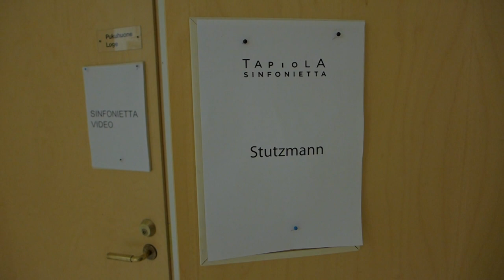Nathalie Stutzmann in rehearsal / probe - Beethoven Symphony No. 3 Eroica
Nathalie Stutzmann conducted Tapiola Sinfonietta in January 2014. Watch her rehearse Beethoven's Symphony No. 3 Eroica in this video by Tord Martinsson from Powerec Studio.